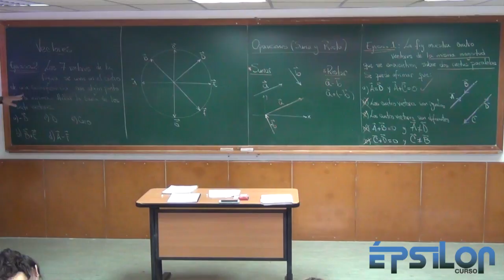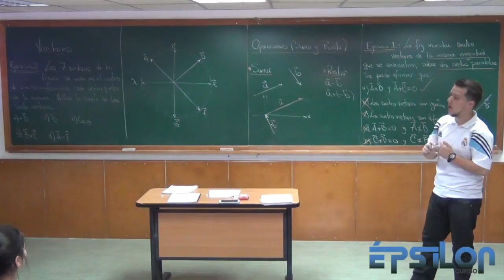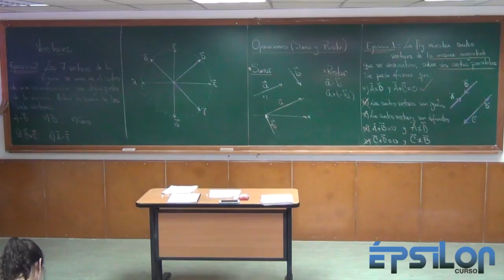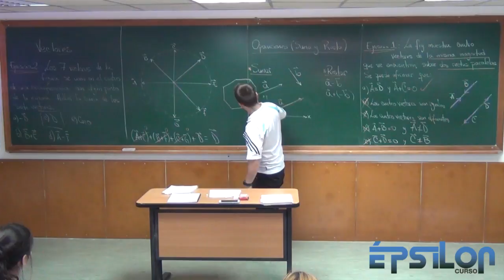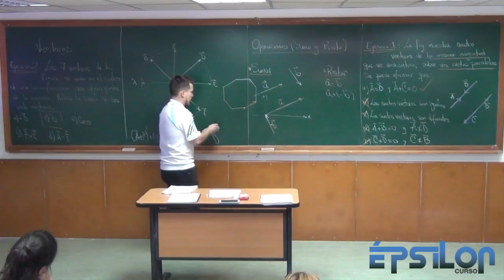Vectores (Ejercicio 2)